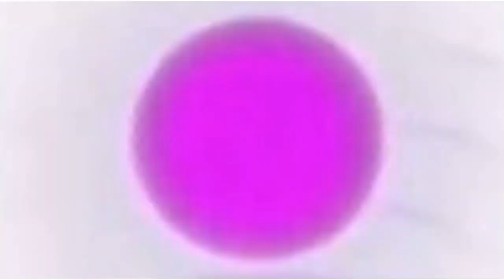REQUESTED | XBOX Ident (2016) Effects | Inspired By Kix Slime Ident UK 2013 Effects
Requested By Erika caldas cabrera